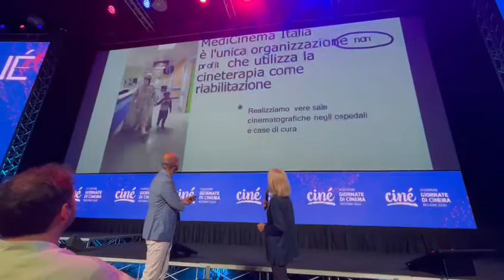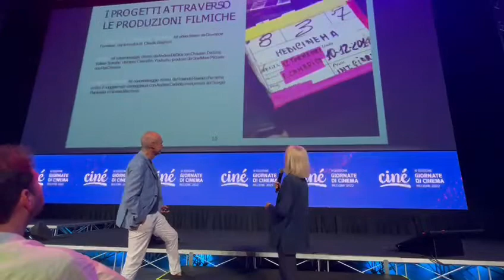Medicinema Cine XI edizione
Ciné 2022 Anche Medicinema Italia approda all’XI edizione di Ciné, l’evento business più rilevante in Italia per l’industria cinematografica, promosso dall’Associazione Nazionale Industrie Cinematografiche Audiovisive e Digitali (Anica) in collaborazione con L’Associazione Nazionale Esercenti Cinema (Anec).